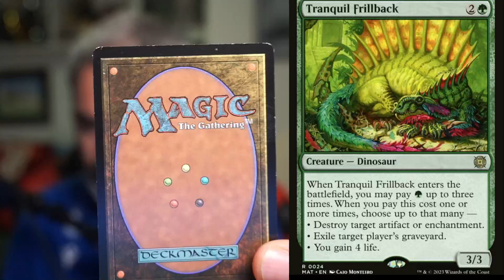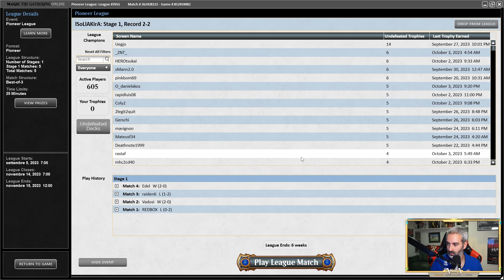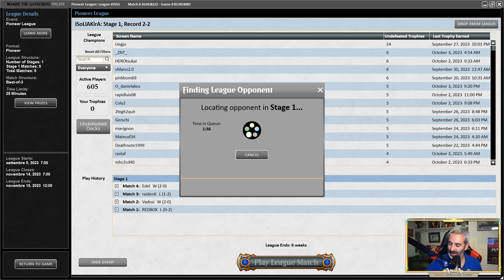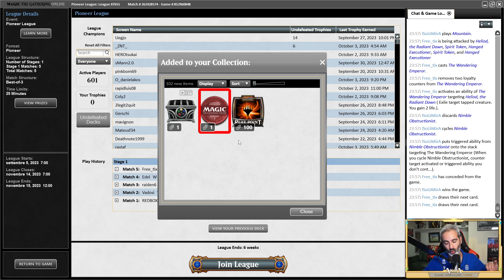In questo video batto un pro player con Enigmatic Fires senza neanche impegnarmi [MTGO Pioneer]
Riprendiamo con i video sul canale con Pioneer, si è appena concluso infatti il LEC di Lille, cioè il regional che ha qualificato 24 giocatori al prossimo Pro Tour Chicago.

Il formato è stato Pioneer ed è stato anche un ottimo momento per vedere le nuove carte di Wilds of Eldraine apparire nei mazzi.

Una delle più chiaccherate è Up The Beanstalk che è riuscita a dare un sicuro "boost" ad un mazzo che adoro, Enigmatic Fires.

In questo video quarta e quinta partita della league su MTGO col mazzo.

TIMESTAMP:
0:00 Introduzione💸 Se vuoi supportare il mio lavoro puoi ABBONARTI al canale qui:

✍🏻 La mia lista (decklist) qui:
✍🏻 ?medium=lsollakira

TIMESTAMP:
0:00 Introduzione